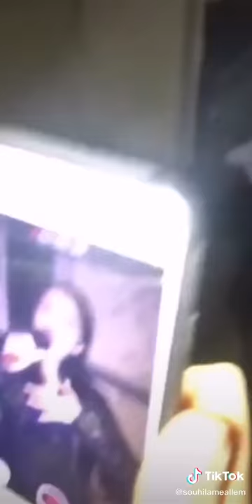سهيلة معلم تغني بالتركية 😍😍😍 جابتها زوينة